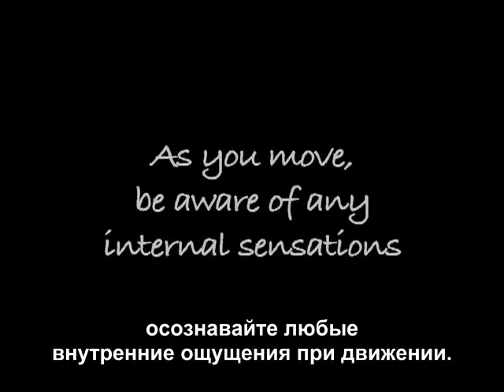Уроки соматики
Отрывок из обучающего курса Брайана Ингла